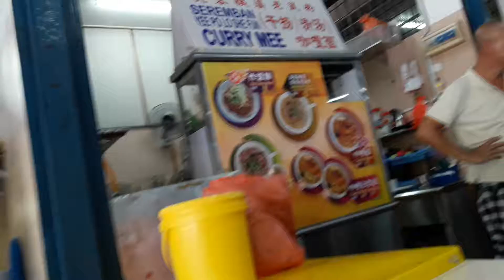Seremban Ye Po Lo She Fun Curry Mee stall at San Shui Food Court at Bandar Sungai Long.